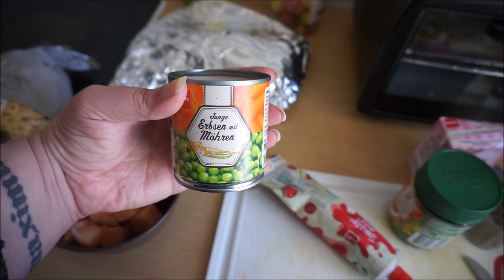FoodBook Eksperyment-Dzien 4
Tutaj przepis na owego lososia :D

Skladniki :

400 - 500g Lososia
300g smietanki
20g masla
2 lyzki koncentratu pomidorowego
2 lyzki bulionu warzywnego
1 lyzka oleju
pieprz
250g makaronu

Przyrzadzenie :

Makaron ugotowac wedlug opisu na opakowaniu. Lososia umyc, osuszyc i pokroic w kostke. Olej i maslo nagrzac w glebokiej patelni i dodac lososia i zasmazac ok 5min. Zagasic smietana, dodac bulion, koncentrat pomidorowy i pieprz po czym wymieszac i zagotowac.
Na koniec dodac ugotowany makaron,wymieszac i jedzenie gotowe :)